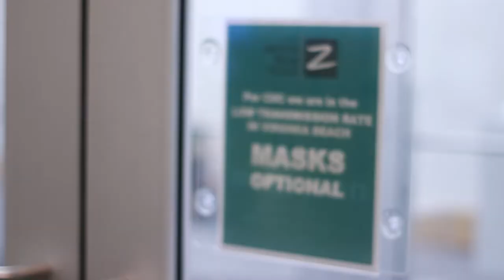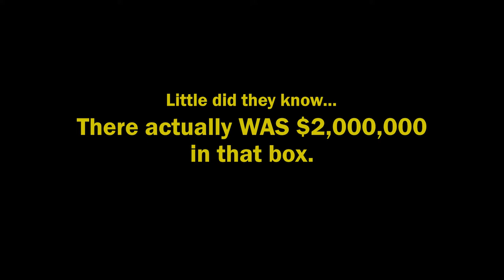Charles and Gerard Rob a Bank - Comedy Short Film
The story of a bank robber and an aspiring recorder player's unlikely heist gone wrong...

Created for the 2022 Zeider's Dream Theater Proteus Festival